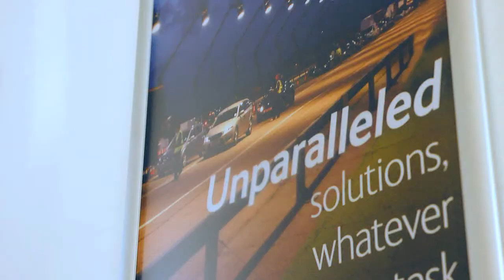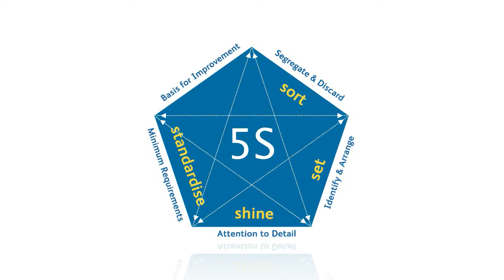Our Commitment to Technical Excellence (TechX)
TechX is our market leading programme which strives for the highest possible standards in engineering and technical excellence. Built around the industry renowned "Five S" workplace principles, TechX is designed to help improve safety, boost efficiencies and enhance reliability for all customers.

This video takes a look behind the scenes at Nationwide Platforms depots and shows you how we put TechX in to action every single day.